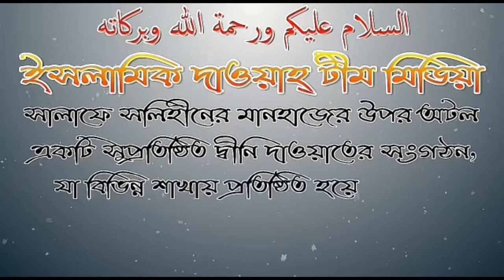দ্বীন পালনে উৎসাহিত করার জন্য কাবা ঘরে সেলফি নেয়া জায়েজ হবে কি? শাঈখ মাসুম বিল্লাহ আল আসাদ